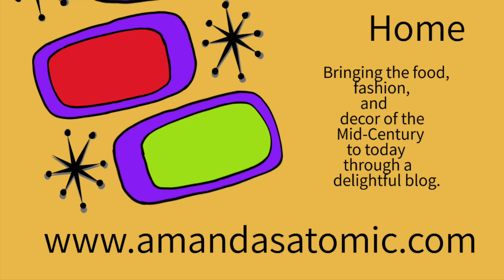Apple and Onion Dressing